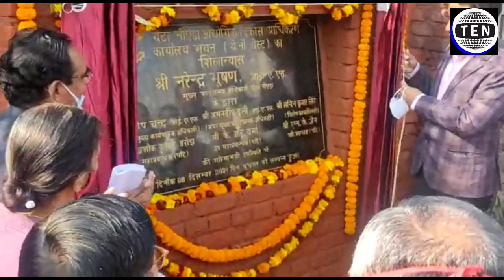GNIDA CEO Narendra Bhooshan lays foundation stone of Authority office in Greater Noida West